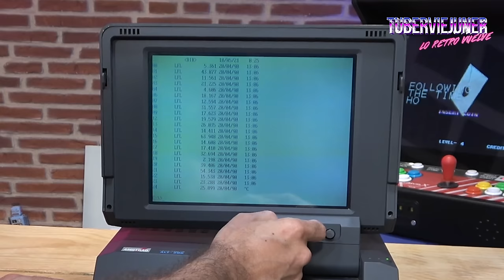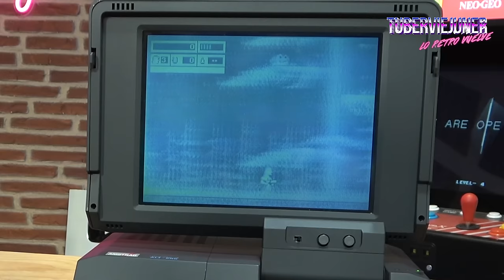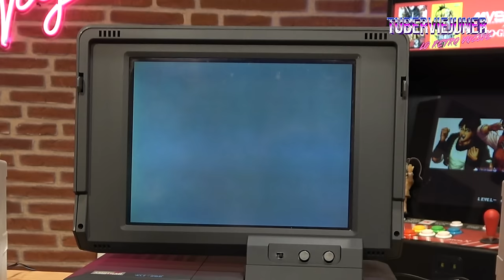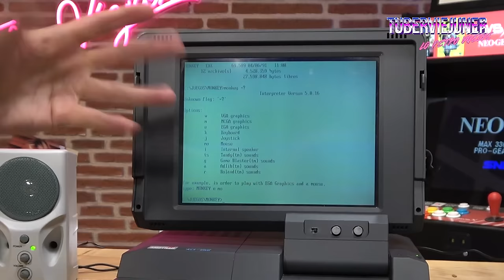💰 COMPRO un portátil de los 80 ROTO❌ de Segunda Mano y dentro llevaba ¡¡SORPRESA !!💣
⚠️ ALERTA: He comprado un portátil ROTO 🛠️ de Segunda Mano y dentro me encuentro. una 🧨 🧨SORPRESA